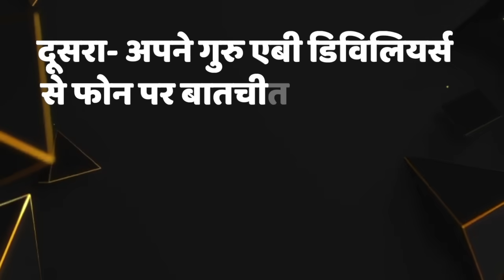सूर्या भाऊ ने वनडे में भी ला दिया टी20 वाला तूफान, इन 5 कामों से लय में लौटे सूर्यकुमार यादव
घंटो तक देखा खुद का वीडियो, गुरु एबी डिविलियर्स से की बात, फिर लिया मां-बाप का आशीर्वाद और सूर्या भाऊ ने वनडे में भी ला दिया टी20 वाला तूफान